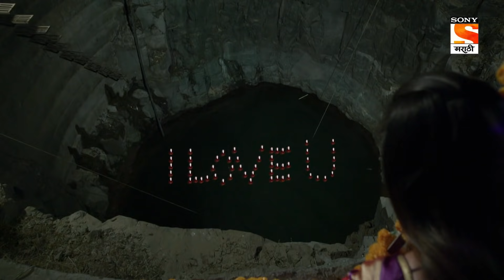Aai Majhi Kalubai - आई माझी काळुबाई - Ep - 160 - Full Episode - 15th March, 2021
Episode 160: Kaalubai To The Rescue.
Arya is stopping the bulldozer by coming in front of it so that it doesn't destroy the temple and Amogh is fighting to save her. That's when Aai Kalubai sets the bulldozer on fire and rescues Arya.

About Aai Majhi Kalubai:
Aarya..age 21 years, she is beautiful, scatterbrained & naughty but at the same time she is genuine and clean-hearted, She believes in meeting new people and making new friends. Her positivity will amaze everyone. There’s a spark in her appearance and character. There is a special reason behind all this. Aarya was born because of the blessings of goddess Kalubai, This is a wonderful story of how goddess Kalubai stands behind a common devotee and makes her divine miracle !!

Screenplay: SHRISH LATKAR

Dialogue: ARUNA JOGLEKAR

Director: BHIMRAO MUDE

Camera: VINAYAK JADHAV

Editing: MILIND NARAKR

Background Music Director:    VIJAY GAVANDE

Producer: ALKA KUBAL- Athalye  /SAMEER ATHALYE

Cast: ALKA KUBAL-Athalye ,SHARAD PONGHSE , PRAJAKTA GAIKWAD, VIVEK SANGLE, SANGRAM SALAVI, MILIND SHINDE , PRASANNA KETKAR , ANIKET KELKAR, AASHALATA WABGAONKAR